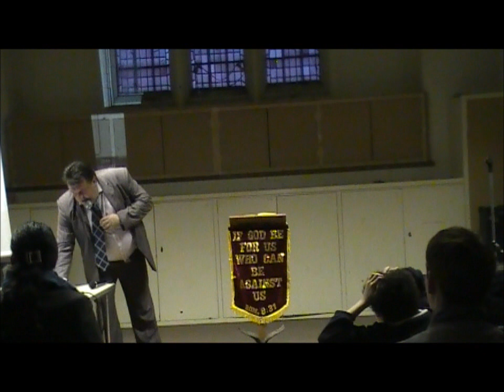no miracles no Jesus the sign of accreditation part1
Bishop J-M Gilson-Levi